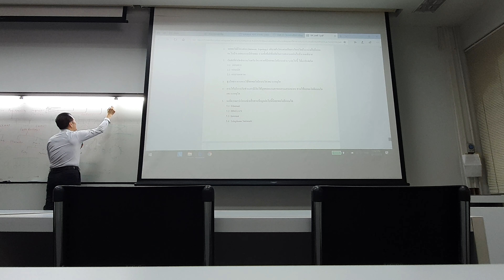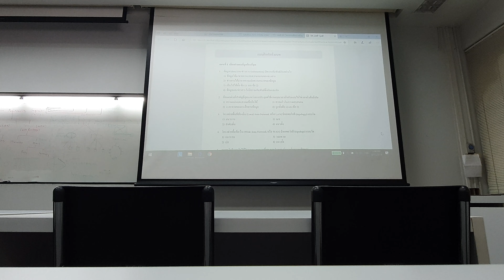Data com midterm 1-12